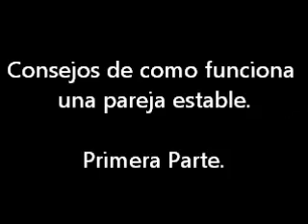Como funciona una pareja estable. 1ra. Parte.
amor hombre y mujer